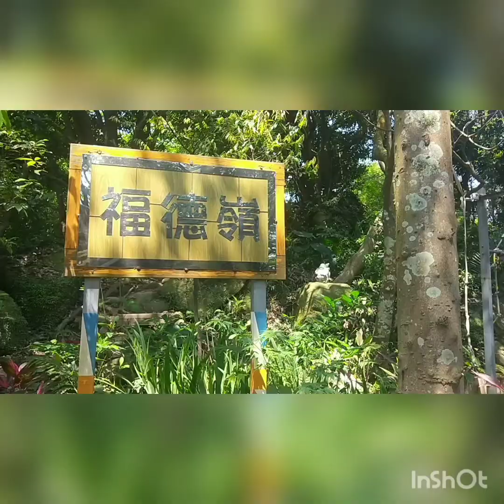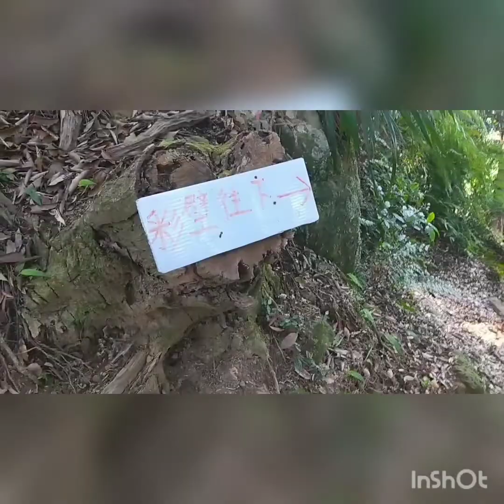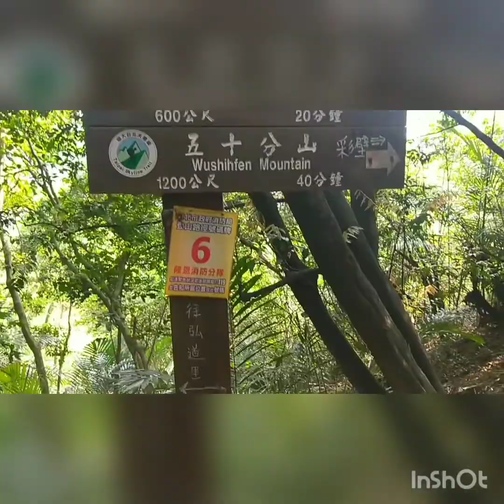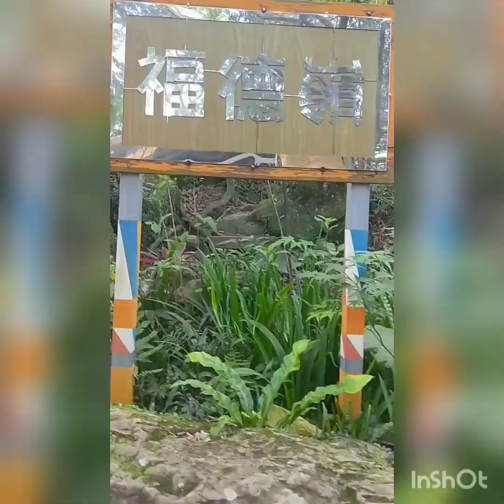202004 鳶山山系縱走，尋找幸運之花~血藤花，順走鳶山彩壁，影像集錦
202004 鳶山山系縱走，尋找幸運之花~血藤花，順走鳶山彩壁
因為爬文知道，鳶山縱走，福德坑山，五十分山，烏塗窟山路上有幸運之花~血藤花。趁著花季，希望能夠有緣相遇，開心♥完成，感恩。也順道完成去年爆紅的鳶山彩壁，雖然是短短幾十公尺迷你版，但因為稀有，儼然變成三峽驕傲了，還有美麗指示路牌喔！